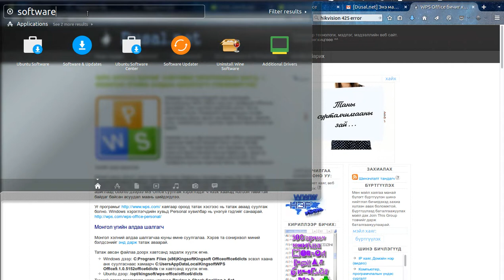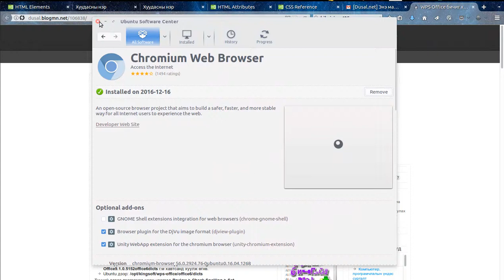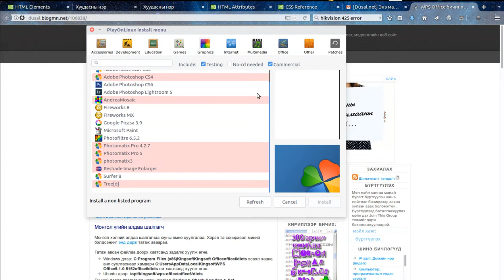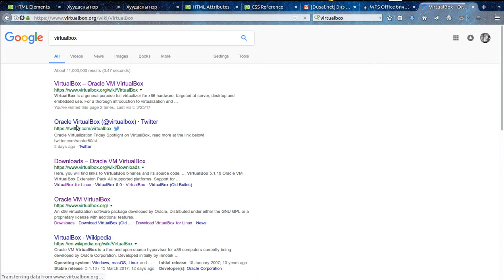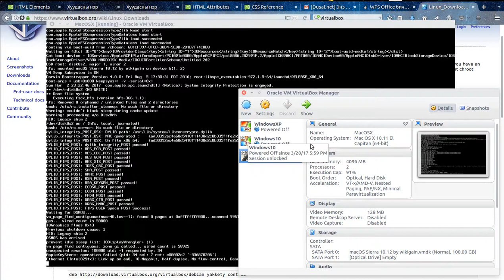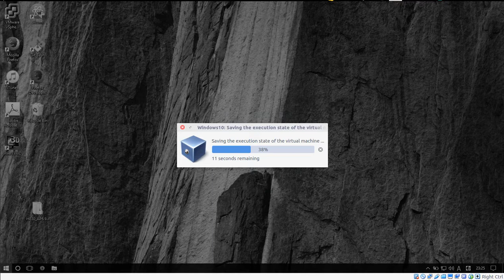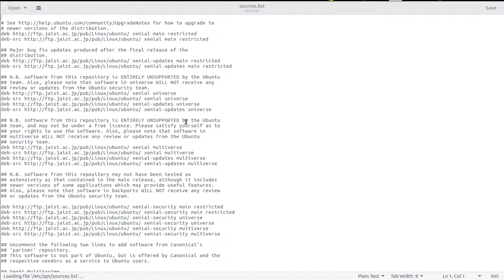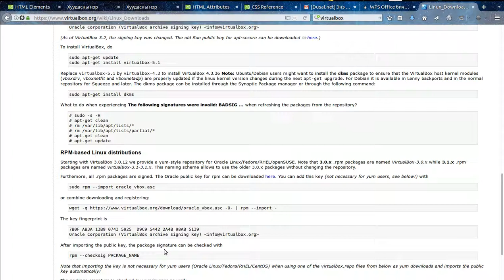Install applications on Ubuntu (Mongolian)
How to install new applications on Ubuntu?

- Ubuntu software center
- Windows applications by PlayOnLinux
- .deb installer
- apt-get, apt, command line (terminal)
- VirtualBox